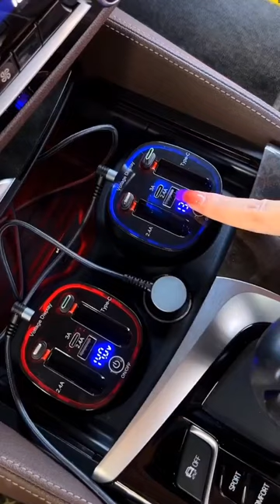Car Cigarette Lighter Multi USB Fash Charger With Air Freshener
car charger